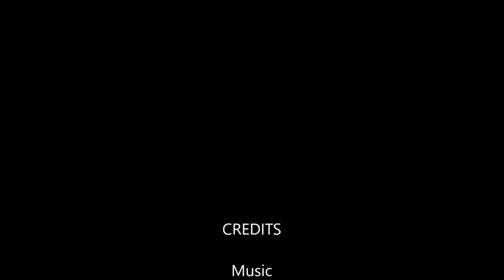Tangled up with Nick